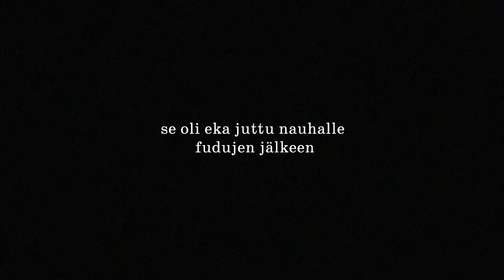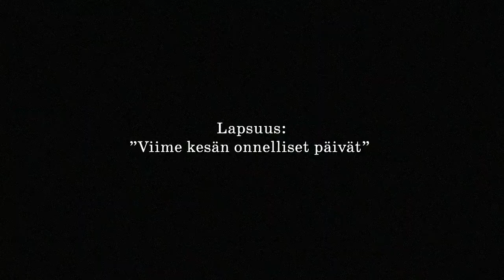Enimmäkseen yksin & pääosin lähialueilla – paska vuosi mutta tulipa skedettyä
Lehden sivuilta pariinkin otteeseen tuttu Unto "Une" Helo on koostanut pätkän, jossa summaa vuottaan 2020 – vaikka vuosi oli haasteellinen, oli se skedeyksen suhteen rikas. Näin Une itse kertoo projektista: ”Viime maaliskuussa kuvailin itsekseni kauden ekoja ulkoskedeyksiä kotitaloni edessä, ja sain idean tehdä pikku koronakevät-selfiepätkän. Tuli skeitattua enimmäkseen yksin ja pääosin lähialueilla, kuten pätkän nimikin kertoo. Mutta kevään sijaan tulikin koronavuosi, kuten tiedämme. Jouduin lomautuksi ja sitten irtisanotuksi. Skedeystä ja kuvaamista tuli niin ikään jatkettua koko vuosi, itseasiassa aktiivisemmin kuin koskaan aiemmin, ja viimeinen leffaan päätynyt matsku onkin vuoden viimeiseltä päivältä. Lapsuuden loistava biisi Viime kesän onnelliset päivät sopi fiilikseltään ja sanoitukseltaan videoon täydellisesti. Kysyin lupaa käyttää sitä, ja luvan myös sain – suuret kiitokset siitä, Kamila ja muut! Pätkän alussa kuultava, sanoilla ”Hei poika!” alkava häätörepliikki puolestaan piristi suuresti 42. syntymäpäivänä. Eli kiitos kuuluu myös sen lausuneelle mummolle.”